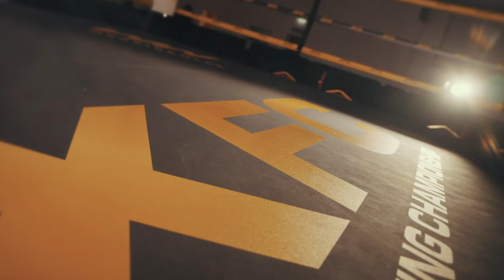Tommy Phạm vs Ramen Chander: The Ultimate Showdown - Full Fight | XFC Muay Thai Glory - Leicester UK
Prepare for an unforgettable clash as Tommy Phạm takes on Ramen Chander in a full fight release that promises to be nothing short of spectacular. 🥊🔥🔥🔥

In this much-anticipated match-up, experience the raw power and skill as fists fly, sweat pours, and two warriors battle for supremacy. Who will emerge victorious and claim their glory under the bright lights of the X Fighting Championship?

Film Shot & Produced by Story & Motion @StoryMotion

👊 Fight Details:

Fighters: Tommy Phạm VS Ramen Chander
Date: Releasing Tomorrow
Event: XFC Muay Thai Glory

Join us as we witness these two titans clash in what is expected to be a showcase of pure Muay Thai talent, heart, and determination. With every kick, punch, and maneuver, Phạm and Chander are set to prove why they're among the best in the world.

📌 Don't Miss This Epic Showdown
Experience the intensity, the strategy, and the sheer will to win of these remarkable fighters.

🔗 Follow Our Fighters:

Ramen Chander: Instagram.com/_.ramen._c
Tommy Phạm: Instagram.com/thaifightertp

Are you Team Phạm or Team Chander? Let us know your predictions and whom you're rooting for in this epic battle of wills.